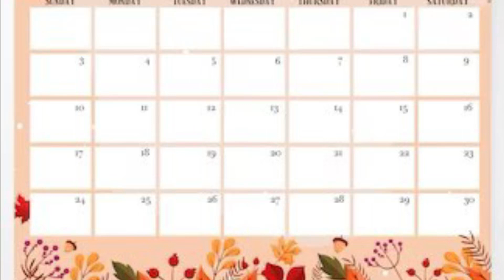September 2023 Calendar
9/2023
Sep 2023